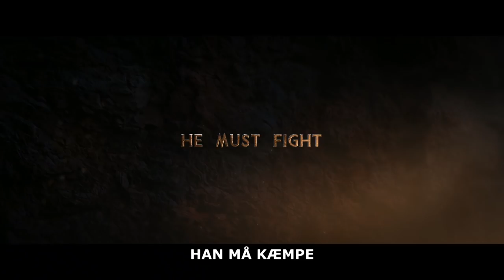Tarzan 3D - Trailer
TARZAN 3D har premiere 29. maj 2014